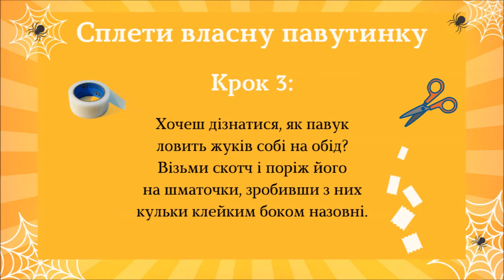🕷Аудіоказка - Вінні та його ДРУЗІ - 🕸 Як ти зробив цю павутинку? - Слухати українською💛💙 мовою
🐻Вінні та його друзі. - Аудіоказка українською мовою. 🤔Розвиваюча казка для дітей.
Сьогодні ведмедик 🐻Вінні та його друзі досліджують, як павук🕷 ловить жуків собі на обід, як пташка🐦  будує гніздо, а мишка🐀 з клаптиків паперу майструє затишну оселю...

 🎼 • Track Info:

Title: SUNDAY MORNING
Artist: Nicolai Heidlas
Genre: Children's
Mood: Bright

🕷Аудіоказка - Вінні та його ДРУЗІ - 🕸 Як ти зробив цю павутинку?